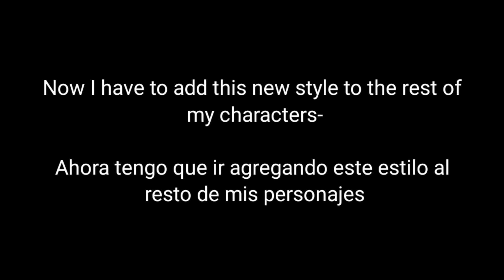Me showing off my small design changes be like: